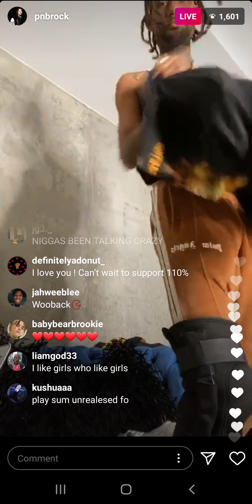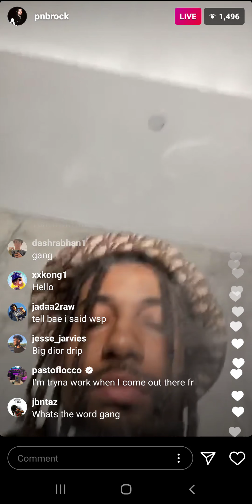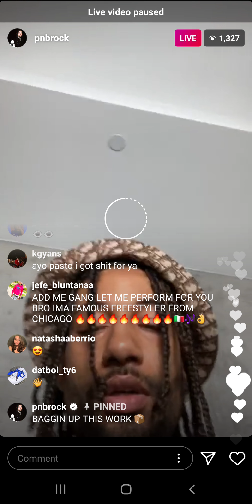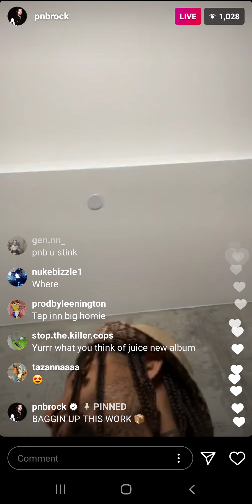PnB Rock (IG: @pnbrock) on Live Stream on July 21st 2020